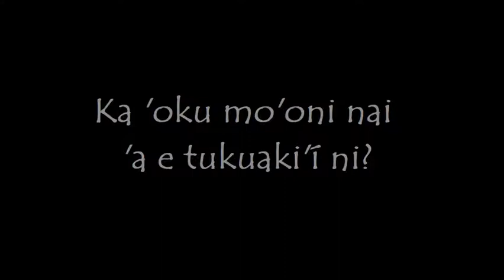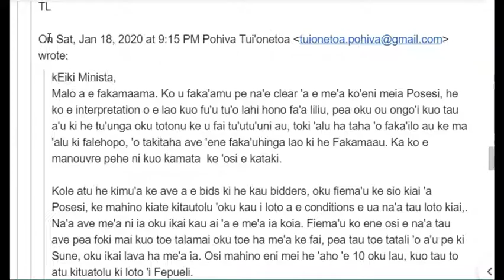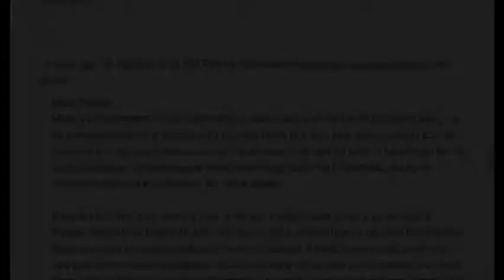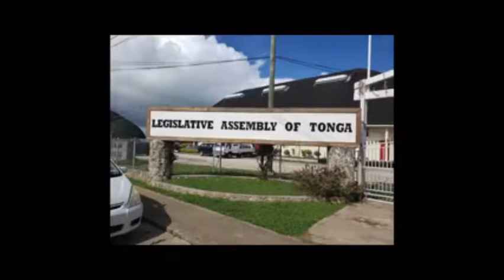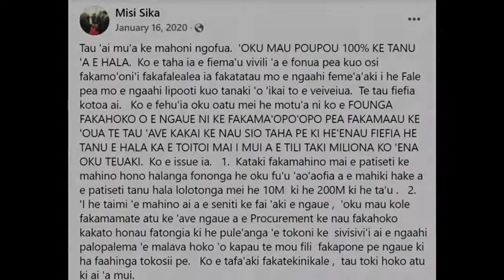Episode 3 - PTOA vs Tevita Lavemaau (FACT CHECKING 2021 ELECTION)